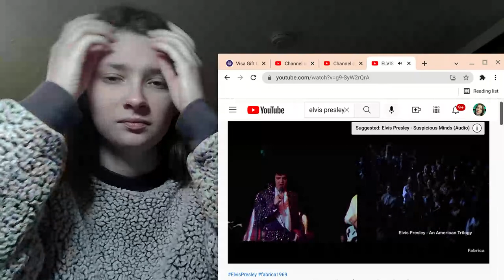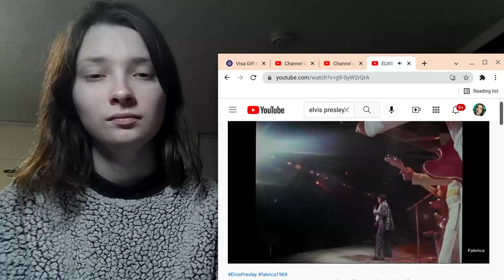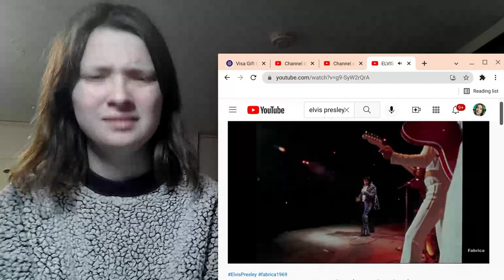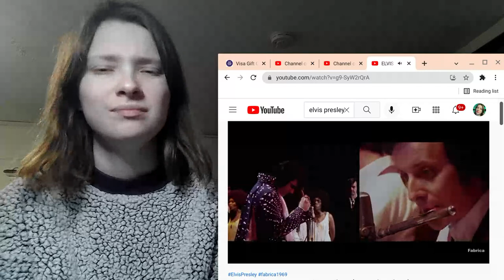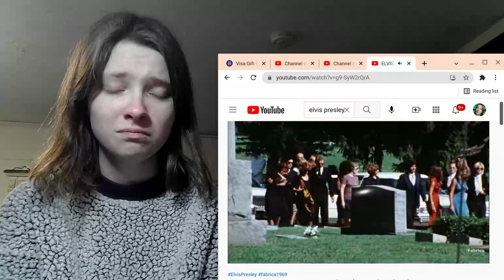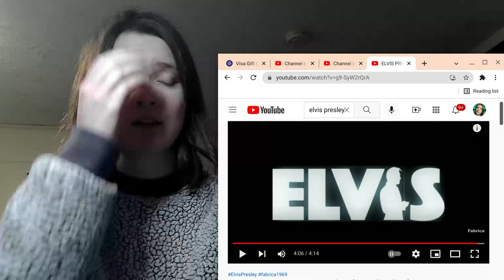Elvis Presley- An American Trilogy (New Edit tribute) 4K REACTION/REVIEW